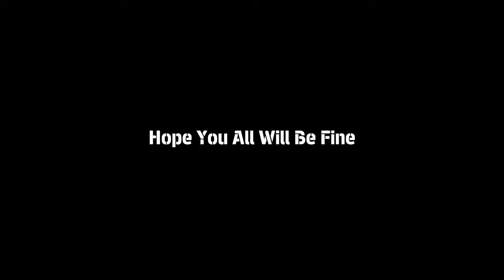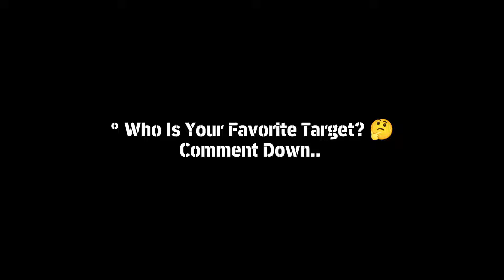Upcoming Monday Confirm Italian League Selection Midfielders Pack | eFootball 2024 Mobile !! 🤯